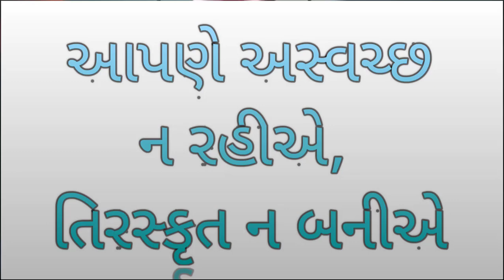આપણે અસ્વચ્છ ન રહીએ, તિરસ્કૃત ન બનીએ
THIS VIDEO TEACH US IMPORTANCE OF CLEANLENESS AND HYGIENE IN OUR LIFE.